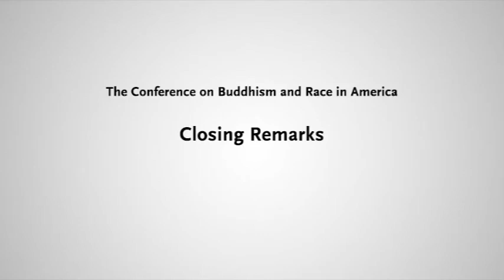Buddhism and Race in America: Closing Conversation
The HBC Conference on Buddhism and Race in America explored the relationship between Buddhist theory and practice and contemporary issues of race and diversity in America. Local sangha leaders, anti-racism specialists, and HDS students shared their perspectives through panel discussions. The closing conversation is moderated by Christopher Raiche, MDiv Candidate, Harvard Divinity School.